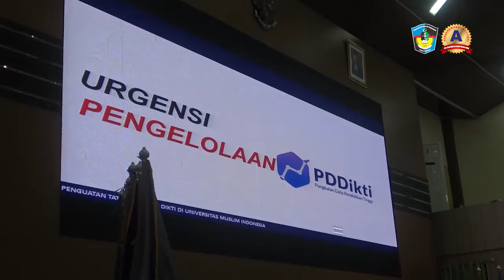Biro Administrasi Akademik BAA UMI Adakan Bimbingan Teknis Penomoran Ijazah Nasional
Biro Administrasi Akademik (BAA) UMI Adakan Bimbingan Teknis Penomoran Ijazah Nasional (PIN) (26 Desember 2019)